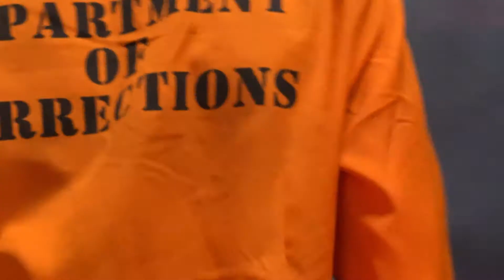RNT JACK "NO LOVE"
Video Produced by: Small Time Productions 12/18/2021
Video Location: Studio Space Atlanta 12/18/2021
Video Filmed By: Steven Smalls, Dion Tyler 12/18/2021